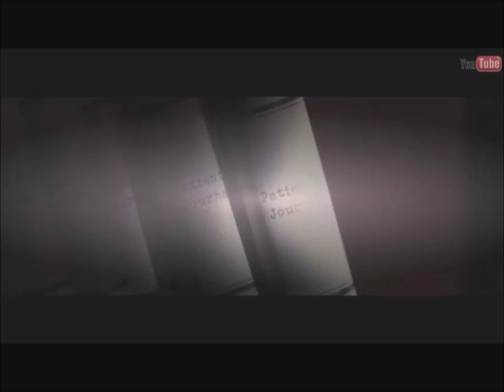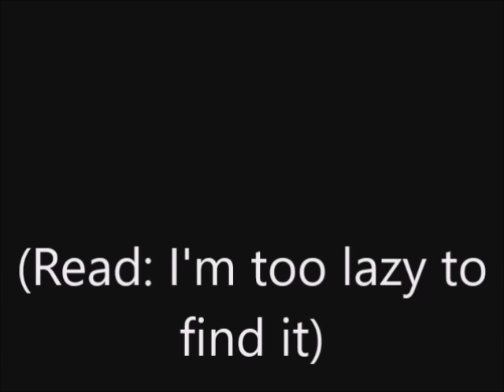Old Vs New: The Great Gatsby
Before you ask, yes this was based on the Nostalgia Critic.